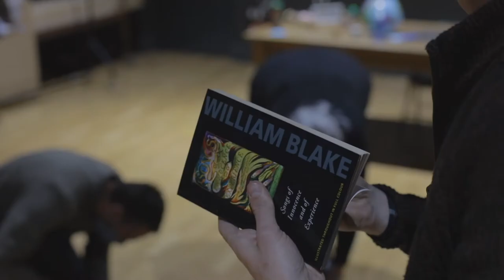'Working with New People' | The Kaspar Hauser Experiment R&D (April 2021)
As part of a collection of 'Insights' into the work of Animikii Theatre on the production, The Kaspar Hauser Experiment.

This insight features the collaborative work between Animikii Theatre and actors of Mind the Gap Theatre.

The R&D took place in April 2021 at Interplay Theatre, Leeds, UK.

Featuring: Adam Davies, Paul Bates, Joanne Haines, Henry McGrath, Charles Sandford, Vicky Ackroyd, Florence Brady and Louie Whitemore.

Filmed and Edited by Grant Archer

Funded by Arts Council England and Fenton Arts Trust